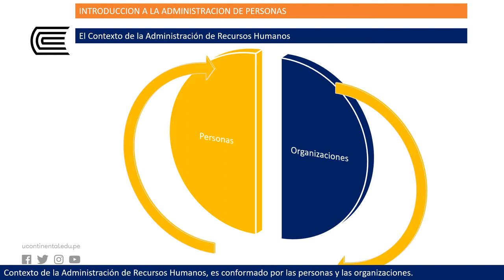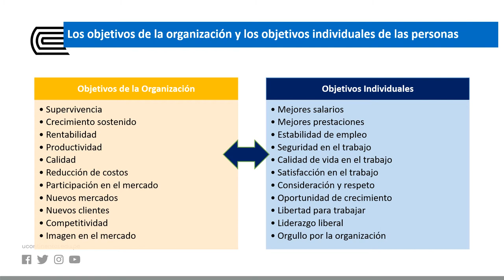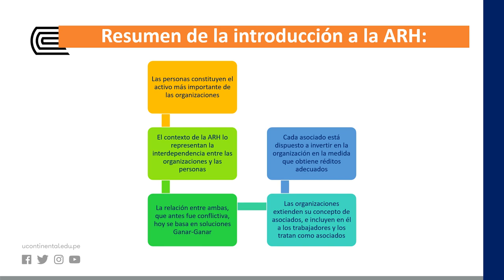Introducción a la administración moderna de personas